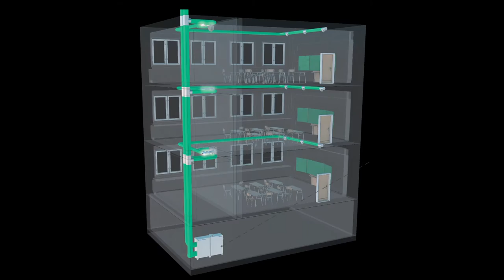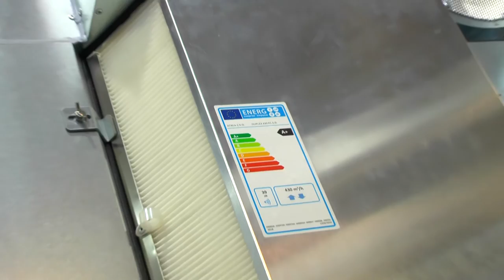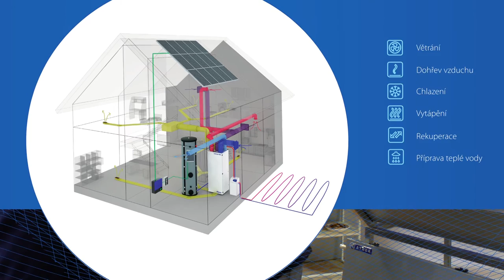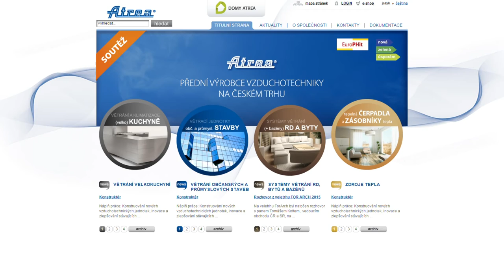Rekuperace vzduchu od českého výrobce Atrea